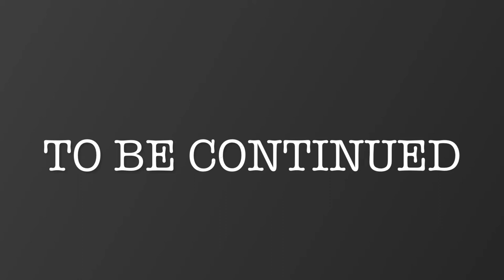Anchors away || WWII short film episode 1